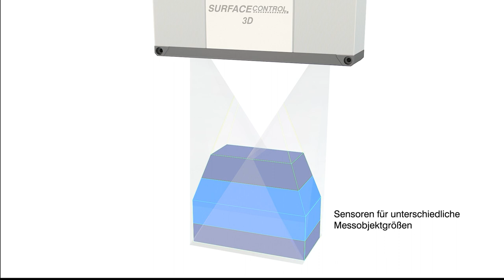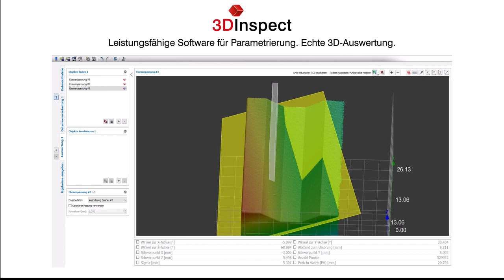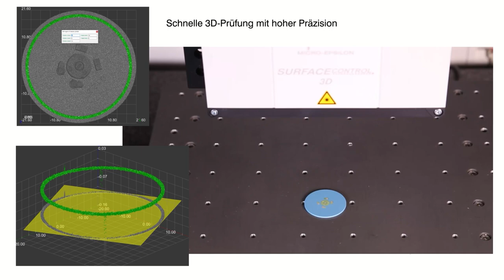Sensor zur hochpräzisen 3D-Messung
Die surfaceCONTROL Sensoren überzeugen durch hohe Genauigkeit im Inline-Einsatz. Am Förderband, Rundtaktvorrichtungen oder am Roboter messen die 3D Sensoren Geometrien mit hoher Präzision.